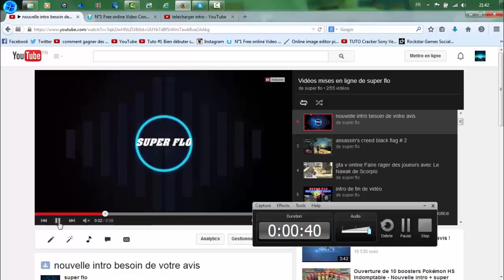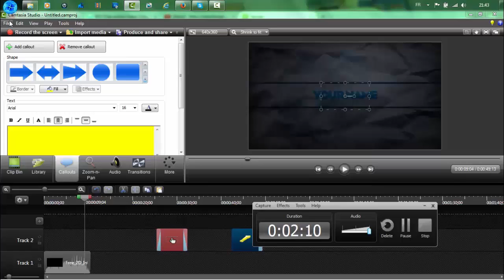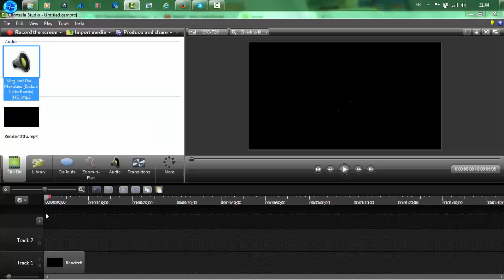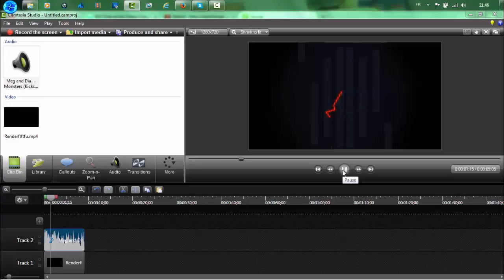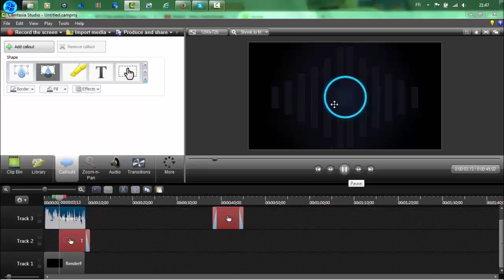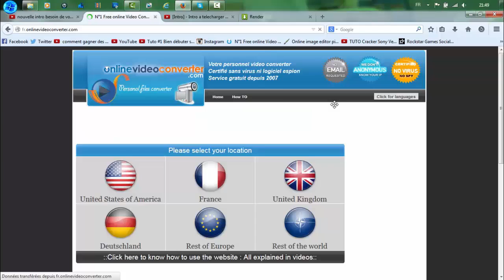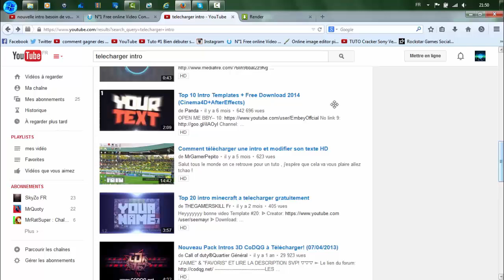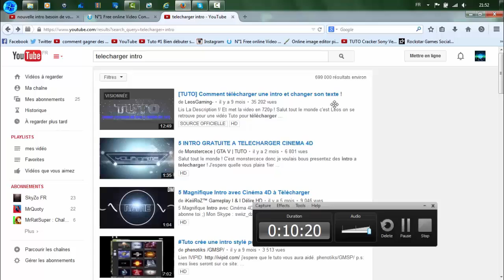tuto comment telecharge intro sur youtube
★On s'retrouve pour un tuto comment télécharge intro sur youtube